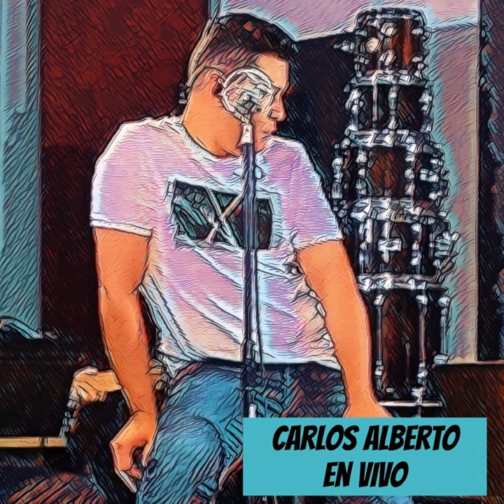Quien Diria (Live)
Quien Diria (Live) · Carlos Alberto

Carlos Alberto En Vivo